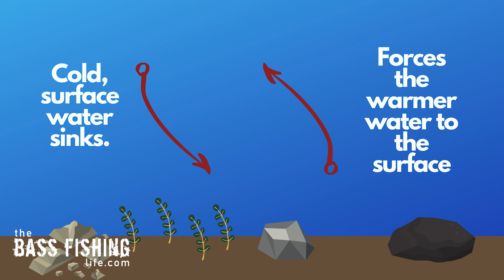How to Catch Bass During the Fall Turnover | Lures and Tactics for Fishing the Turnover This Fall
The fall turnover can be challenging to fish. Where do the bass go? What are they doing? When will things return to normal? This video discusses what to focus on during the turnover and what the bass are relating to. Approach the fall turnover in the right manner and bass can still be found and caught with success. Links below to videos and products.

Like Coffee? Check this out: Bass Fishing Life Coffee Co

Looking for more bass fishing tips and techniques? New content every week.

These are some of my favorite lures.

Rod and Reels:
Lew's Mach Crush Baitcaster
Lew's Mach Crush Spinning
Lew's Custom Lite Rods